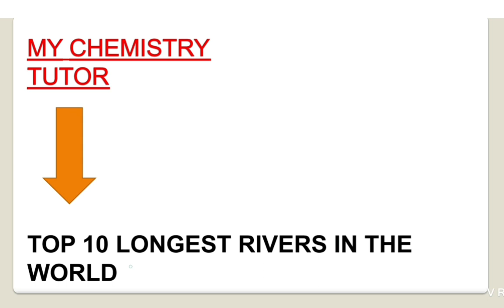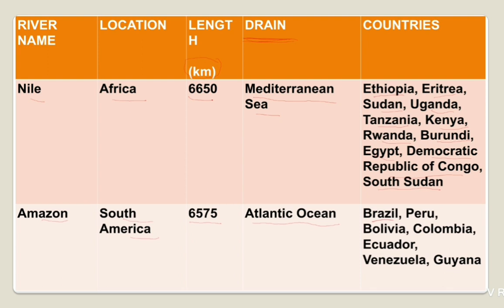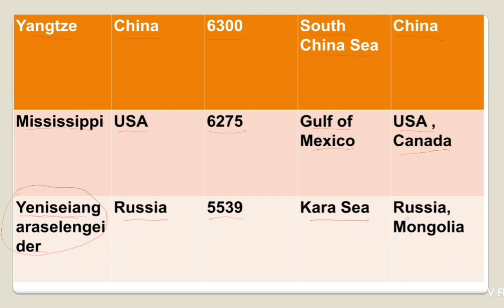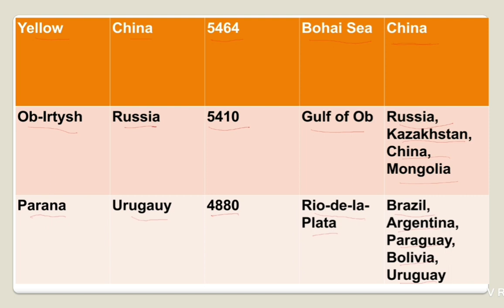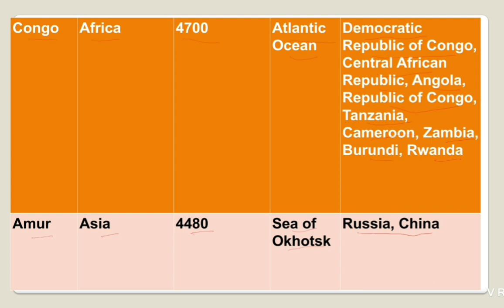TOP 10 LONGEST RIVERS IN THE WORLD BY GEETANJALI SHARMA